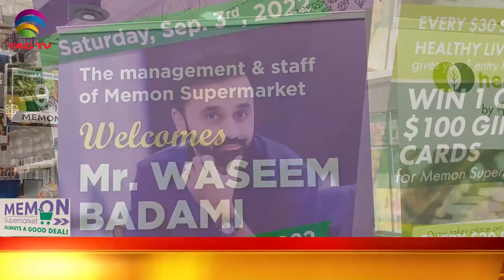Waseem Badami's visit to Memon Supermarket and fundraising for flood victims in Pakistan-PrimeTime